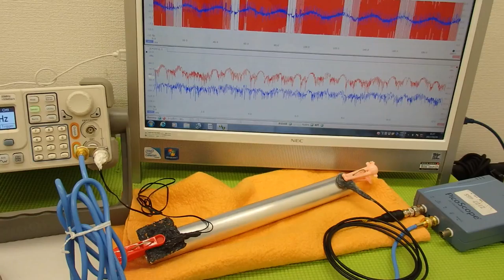表面弾性波を利用した、超音波制御技術 Ultrasonic experiment